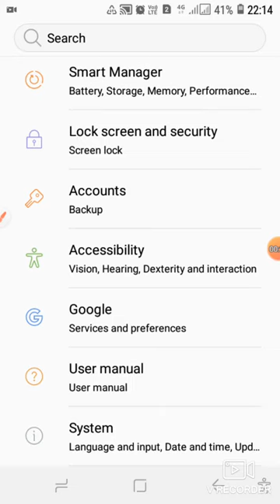how to magnification on assebillity@happfamily